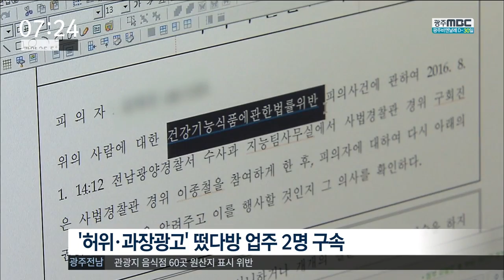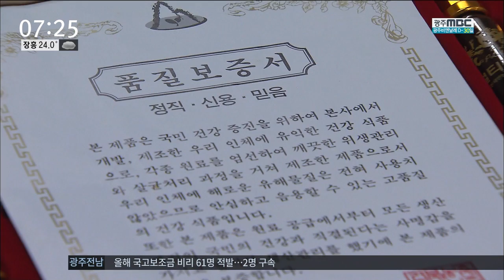[뉴스투데이]노인 울리는 '떴다방' 주의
◀ＡＮＣ▶

허위·과장광고로 노인들을 울리는
속칭 '떴다방'이 기승을 부리고 있습니다.

수법이 갈수록 교묘해져
각별한 주의가 필요합니다.

◀ＶＣＲ▶

연세가 지긋한 할머니들이
보자기에 쌓인 상자를 들고 건물을 나섭니다.

손에 든 물건은 건강보조식품과 화장품.

20만 원에서 많게는 40만 원을 주고
구입한 것들입니다.

경찰에 구속된 41살 김 모 씨 등 2명은
시중에서 단돈 몇만 원이면 살 수 있는
건강보조식품 등을
각종 질환에 특효가 있는 것처럼 속인 뒤
많게는 30배의 웃돈을 붙여 팔아치웠습니다.

지금까지 파악된 피해자는 39명.

대부분 70대 이상의 노인들로
피해 금액만 5천 7백만 원에 이릅니다.

◀ＳＹＮ▶
"백 번, 천 번 죄송합니다. 죄송합니다."

이들은 화장지나 라면 같은 생필품을
싸게 준다며 노인들을 유인했습니다.

물건을 많이 팔기 위해
TV나 전기밥솥 같은 값비싼 가전제품을
선물로 내걸기도 했습니다.

◀ＳＹＮ▶
"관절, 연골에 좋다고...
하나에 20만 원씩 해서 7개 (샀어요.)"

반품을 요구할 경우
구입비용의 대부분을 돌려주며
노인들을 안심시킨 뒤,

한꺼번에 많은 물건을 판매하고
종적을 감추는 등 수법도 교묘해지고 있습니다.

◀ＳＹＮ▶
"그런 행사장은 처음에 다 생활용품을
천 원, 이천 원에 팔거든요. 거기에 현혹돼서
가면 2백만 원, 3백만 원 피해를 볼 수 있기
때문에..."

이번에 구속된 업주들은
광양에 이어 인근의 다른 지역에도
떴다방을 차리려 한 것으로 드러났습니다.

경찰은 하루 100명 가까이가
이들에게서 물품을 구입한 것으로 보고
추가 피해자를 파악하고 있습니다.

MBC NEWS문형철입니다. ◀ＥＮＤ▶